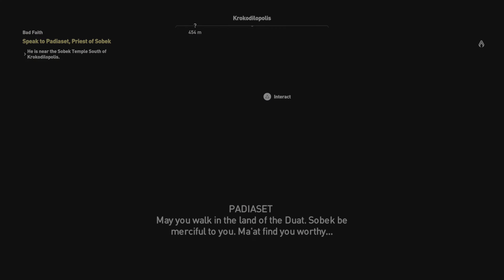Assassin's Creed Origins - Episode 42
**Assassin's Creed Origins - Full Playthrough**

Join me as I dive into the epic world of *Assassin's Creed Origins*! In this gameplay series, we'll explore Ancient Egypt during the Ptolemaic period, uncovering the origins of the Assassin Brotherhood and the Order of the Ancients.

- **Complete Story Campaign:** Experience the full narrative from start to finish, including all main missions, side quests, and character interactions.

- **Gameplay Highlights:** Watch as I tackle challenging boss fights, discover hidden secrets, and showcase legendary weapons and armor.

- **Immersive Exploration:** Enjoy stunning visuals and rich environments as we traverse iconic locations like Alexandria and the Great Library.

- **Tips and Strategies:** I’ll share insights and strategies to help you navigate through the game effectively.

AC Origins
Assassin's Creed Origins Gameplay
AC Origins Walkthrough
AC Origins Full Game
Assassin's Creed Origins Stealth
AC Origins Combat
Assassin's Creed Origins Boss Fights
AC Origins Legendary Weapons
Assassin's Creed Origins Side Quests
AC Origins Open World Exploration
Assassin's Creed Origins Story
AC Origins Campaign
Assassin's Creed Origins Ending
AC Origins Main Missions
Assassin's Creed Origins Bayek
AC Origins Aya
Assassin's Creed Origins PS4
AC Origins Xbox One
Assassin's Creed Origins PC
AC Origins PS4 Pro
Assassin's Creed Origins Xbox One X
AC Origins 4K Gameplay
Assassin's Creed Origins PS5
4K Gameplay PS5
Assassin's Creed Origins Review
AC Origins Tips and Tricks
Assassin's Creed Origins Secrets
AC Origins Hidden Ones DLC
Assassin's Creed Origins Curse of the Pharaohs
AC Origins Animus
Assassin's Creed Origins 2024